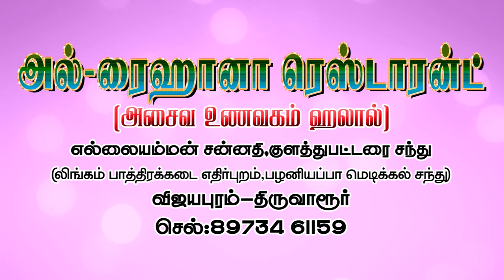AL RAIHANA Restaurant Advertisement Thiruvarur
Restaurant Advertisement
AL RAIHANA Restaurant
Thiruvarur